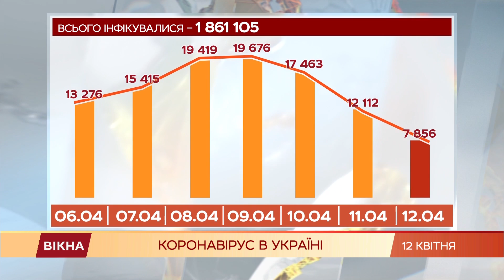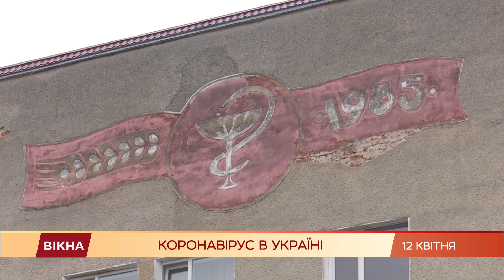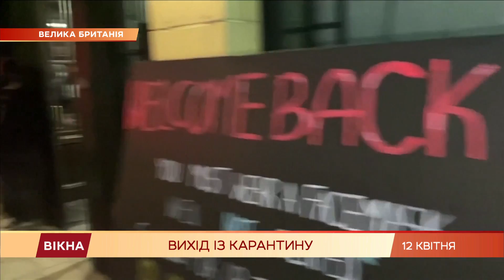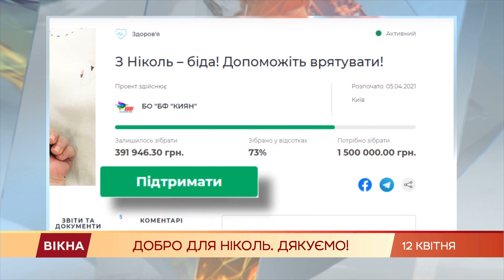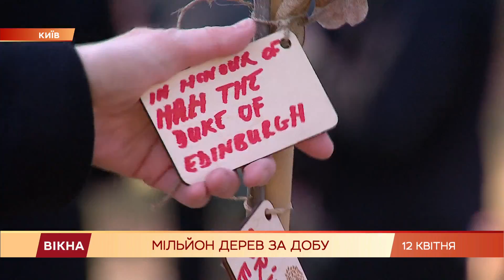Вікна-новини. Выпуск от 12.04.2021 (17:30)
Дневной выпуск программы Вікна-Новини на СТБ - актуальные новости и мира онлайн за 12 апреля 2021 года:

- Соблюдение ограничений и вакцинация! Страны Европы начинают выходить из карантина;
- Хроники коронавируса в Украине;
- Как с легкой руки украинцев во всем мире высадили миллион деревьев за сутки;
- В Днепре водитель маршрутки избил ветерана АТО: подробности инцидента;
- Россия стягивает войска, а Кулеба срочно вылетел в Брюссель: что происходит;
- Сезон клещей 2021: как защитить себя и домашних любимцев.